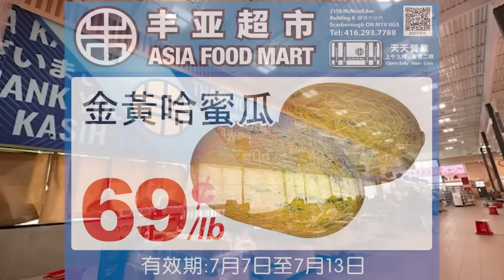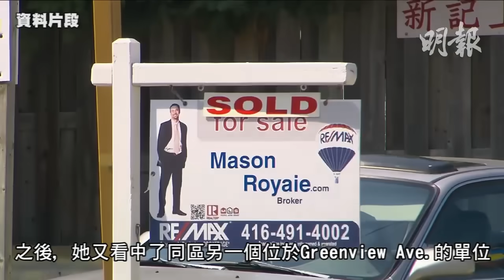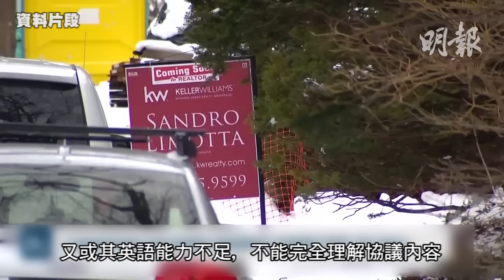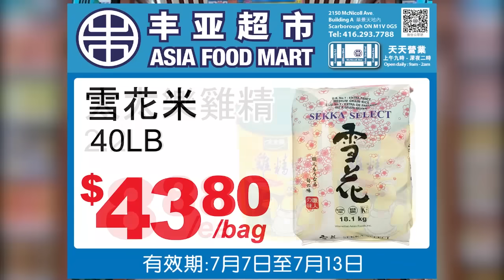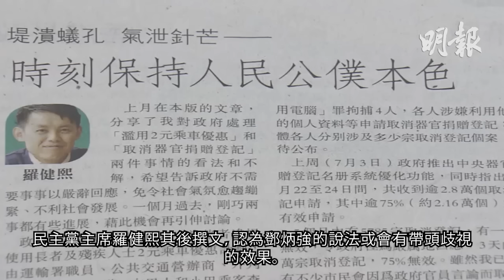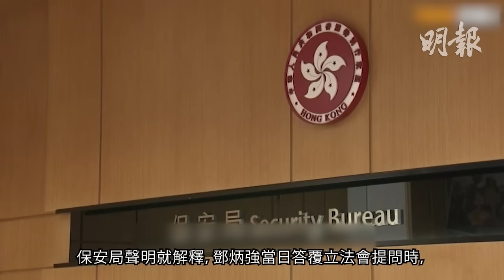明報五點半新聞直播 (2023.07.13) ︳黃小姐買樓要付雙重經紀佣 地產議會：小心所簽買家協議︳市府要告省府福特對鄒至蕙失望︳隔離屋變危樓自家車道被水浸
黃小姐買樓要付雙重經紀佣 地產議會：小心所簽買家協議

有權不簽買家代表協議更要留意保留條款

家長喜訊﹕7月收到的「牛奶金」將會加碼

巴黎飛多倫多旅客發現座位地面有血跡及穢物

香港將禁日本10都縣水產品

保安局指羅健熙文章扭曲演繹

造星V｜王鋒遭負評擊倒歷低潮 KC對奪冠信心不大 Nathan被封「廢契」